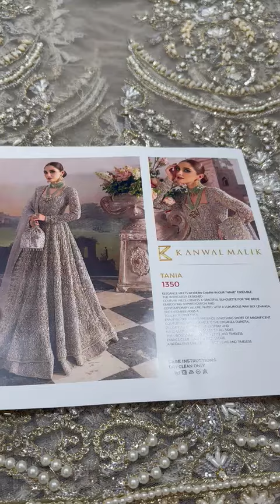kanwal Malik bridal stunning maxi now available